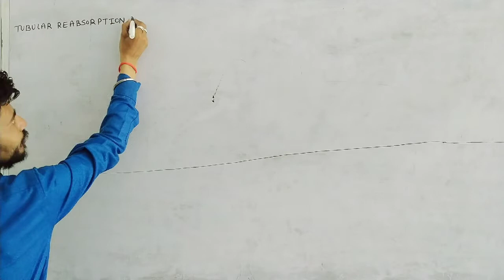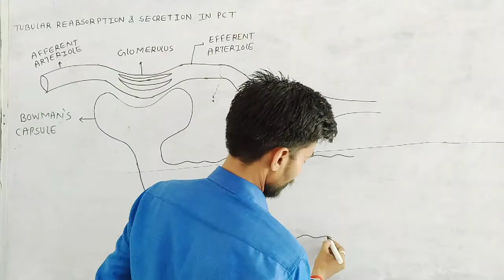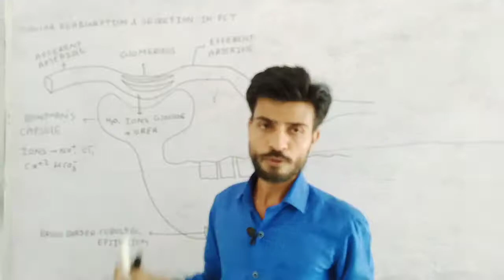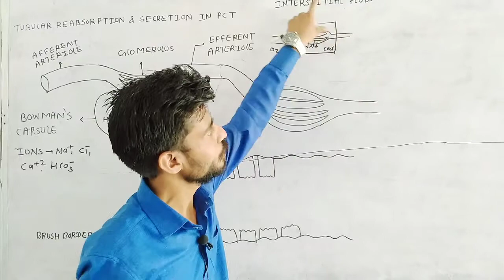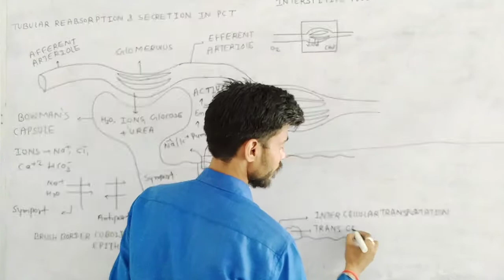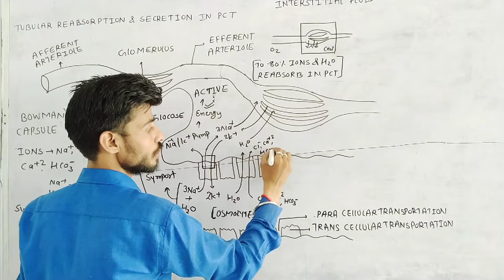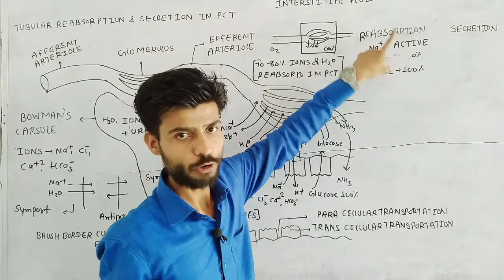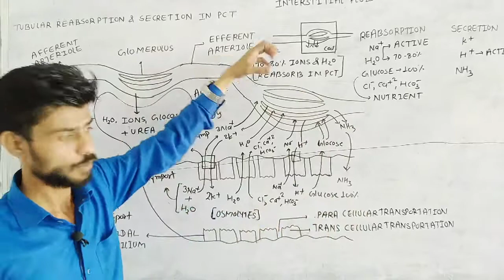Human Excretory System || Lecture-7 || Class-11 || Tubular Reabsorption & Secretion||NEET||उत्सर्जन